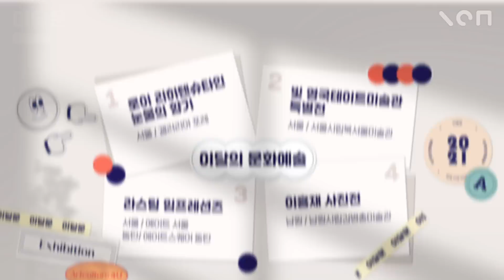1월 한 달 동안 꼭 가볼만한 전시 TOP 4! + 관람 꿀팁! / 이달의 문화예술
1월 한 달 동안 꼭 가볼만한 전시 TOP 4! + 관람 꿀팁! / 이달의 문화예술

00:00 인트로
00:07 서울숲 갤러리아 포레-로이 리히텐슈타인 눈물의 향기
01:25 서울시립 북서울미술관-빛 영국테이트미술관 특별전
02:42 에이트 서울&에이트스퀘어 동탄-라스팅 임프레션즈
04:00 남원시립김병종미술관-이흥재 사진전
05:13 아웃트로